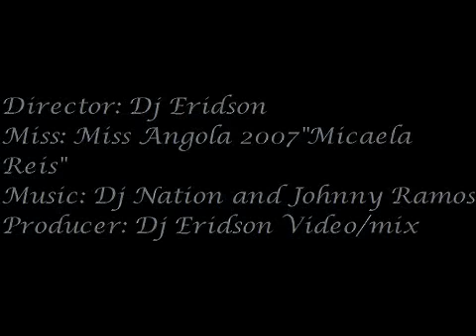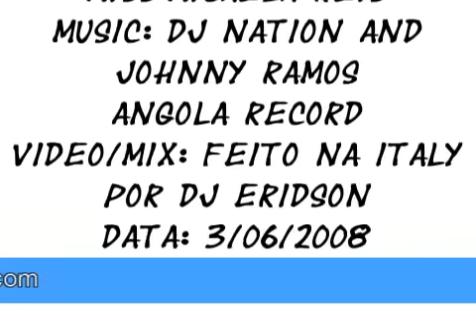2 Parte M.Reis "Miss Angola 2007"- DJ Eridson [2008] V/Mix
Micaela Patrícia Reis (born 1988 in Portugal) is an Angolan model. She was born to a white Portuguese father and black Angolan mother. She won the 2007 Miss Angola contest in December 2006. She finished in the top 10 at the 2007 Miss Universe pageant. She placed 6th in swimsuit with a score of 9.150 and then 7th in evening gown with a score of 8.363. She finished 7th overall, with an average score of 8.75. She went on to compete at the Miss World 2007 pageant, which was be held on December 1 in China and finished as 1 runner up. She was also named Miss World Continental Queen of Africa. She is the currently the highest placed Miss Angola at Miss World and at Miss Universe. The previous honor was held by Stiviandra Oliveira, Miss Angola World 2006 who made the top 6 and won Miss World Africa at Miss World 2006.